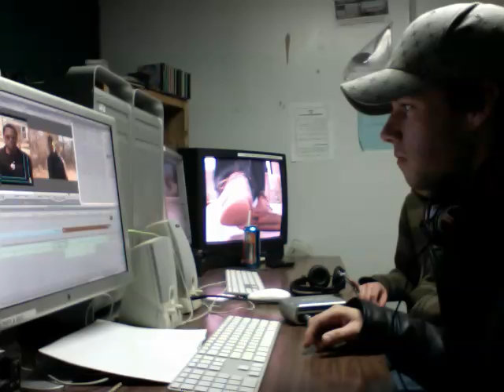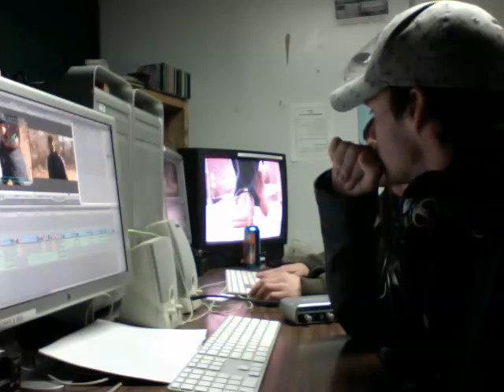Johnny Midnight Behind The Scenes